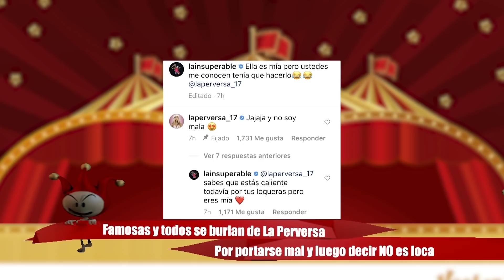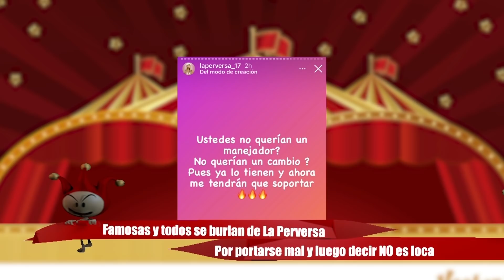La Perversa es la burla de todos por LOCA y FÁCIL pero a JLo nadie le dice nada